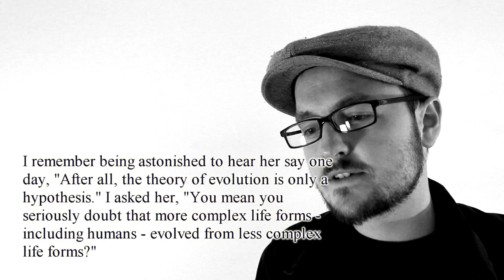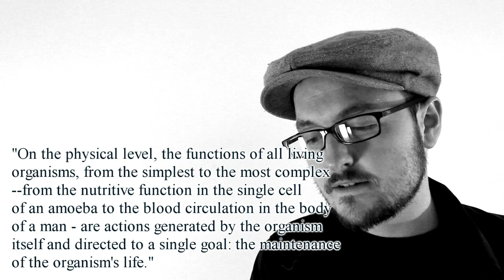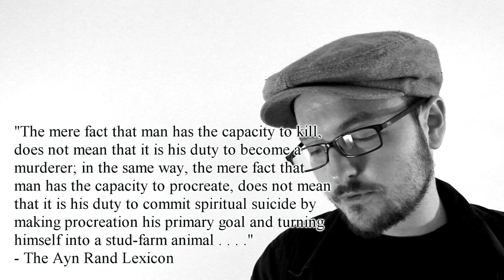Evolution and Ayn Rand